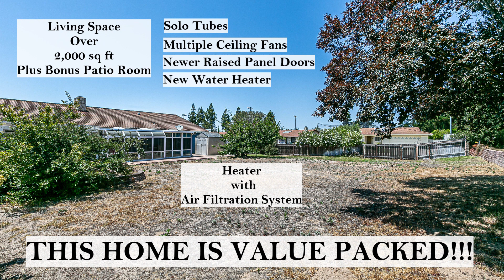4210 Wisteria Unbranded Slideshow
Bright inviting home that offers so much! Take advantage of the 1/3 acre corner lot, situated on Dead End Street as well as a cul de sac! Would you like a pool, shop, ADU? This property certainly provides multiple options! Inside, abundant windows, tall ceilings and accent windows make the space dramatic & inviting! Lots of room for family & friends to gather, & the flow of the living space makes it easy for people to visit without feeling crowded! Curl up on the window seats, enjoy the two fireplaces, and even a secondary sink with a pass though counter space make it easy to entertain! The kitchen offers a solid surface counters; decorative backsplash & the cabinets have extensive pullouts, drawers, pantry and adjustable shelves! So much storage throughout the home! The indoor laundry room is oversized with lots of drawers, cabinets, folding counter, solo tube! Each bedroom is EXPANSIVE!  The master suite has two walk in closets, two sinks one in the bedroom & one in the ensuite bathroom! The ensuite bathroom has a wonderful spacious shower with built-in shelves, seating area plus dual showerheads & tall sink with extra drawers, plus a treat, a private door that exits into an enclosed patio. The homes living space is over 2000 feet and the patio room extends it to be even more! Other special value packed features are, multiple ceiling fans, solo tubes, newer raised panel doors plus a heater with an air filtration system & new water heater! Lots to see and appreciate, HURRY!